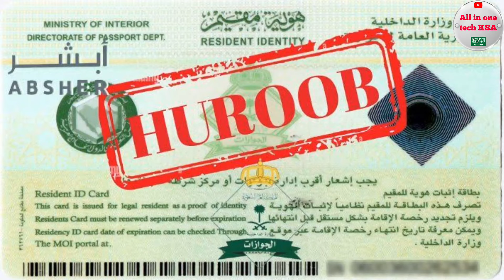3 Year Ban Cancel From Jawazat 2024 | Kiya Haroob Wale New Visa Pe Saudi Aa Sakty Hain | Full Info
3 Year Ban Cancel From Jawazat 2024 | Kiya Haroob Wale New Visa Pe Saudi Aa Sakty Hain | Full Info